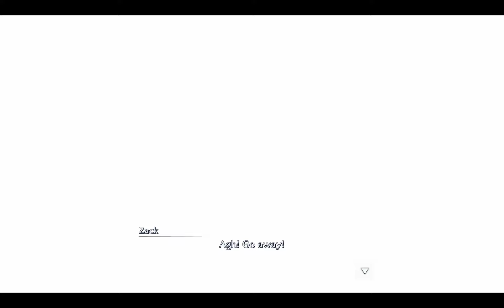[Chapter 4.1: Hojo's Jail cells] Crisis Core: Final Fantasy VII-Reunion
Crisis Core: Final Fantasy VII is an action role-playing game developed and published by Square Enix for the PlayStation Portable. First released in 2007, the game is a prequel to the 1997 video game Final Fantasy VII and is a part of the metaseries Compilation of Final Fantasy VII, which includes other products related to the original game.

The game was directed by Hajime Tabata, with Tetsuya Nomura serving as character designer. Before development, the Square Enix staff initially planned to make a PlayStation Portable port of the mobile phone game Before Crisis: Final Fantasy VII, but after discussion, they decided to create a new game. The plot is based on a scenario Kazushige Nojima had in mind when working on Final Fantasy VII.